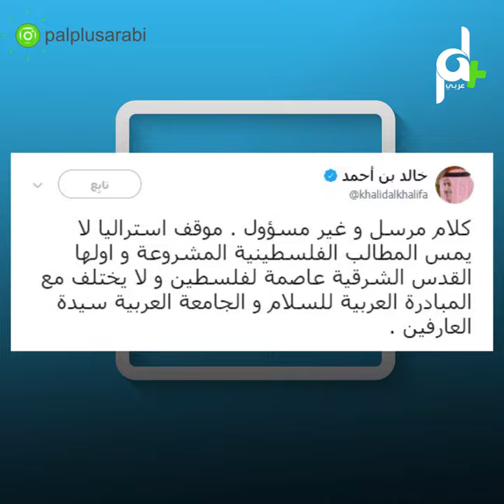شاهد وزير خارجية البحرين يخالف المجتمع العربي والدولي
وزير خارجية البحرين يصدم العرب بتصريح مخالف للإجماع الدولي والعربي